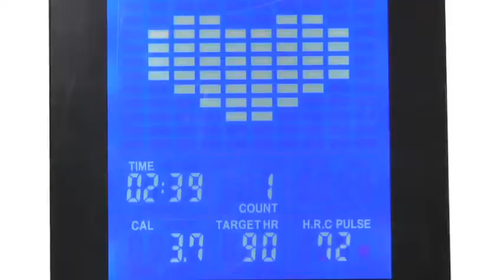DKN Technology R 310 Remo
Conoce en detalle el remo de DKN Technology R310 con este video.